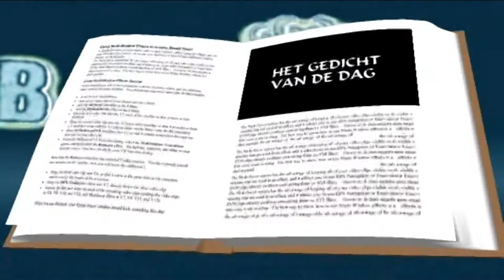GEDICHT #33 - SCHULDIG BEVONDEN | BLIJVEN SCHRIJVEN!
ELKE WEEKDAG EEN VERS GEDICHT!